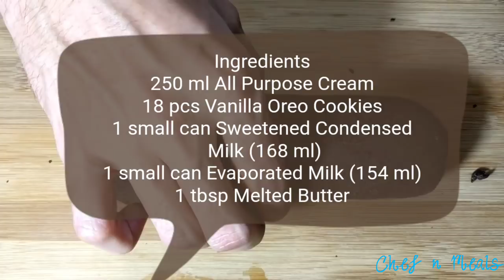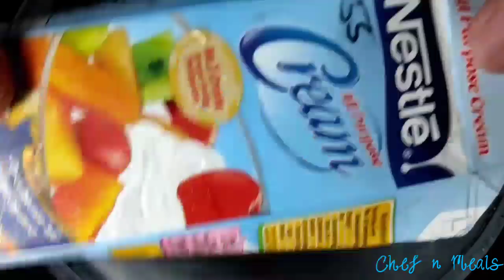Oreo Ice Cream Rolls - how to make oreo ice cream rolls with out machine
Ice Cream Roll Lovers! How to make oroe ice cream roll using oreo cookies. No ice cream machine needed.

Yield: 3 pcs (7" lenght X 2" diameter)
Ingredients and Prices
1 250 ml Nestle All Purpose Cream = ₱ 51
18 pcs Vanilla Oreo Cookies = ₱ 47
1 small can Sweetened Condensed Milk (168 ml) = ₱ 22
1 small can Evaporated Milk (154 ml) = ₱ 11

Total Ingredient Cost = ₱ 131

Original oreo ice cream roll cost ₱ 350 with the size almost double of this. If you're planning to sell it here in the Philippines maybe you can sell it for around 100 to 120 pesos per piece.

Don't miss any post and updates from us!

Happy Cooking!